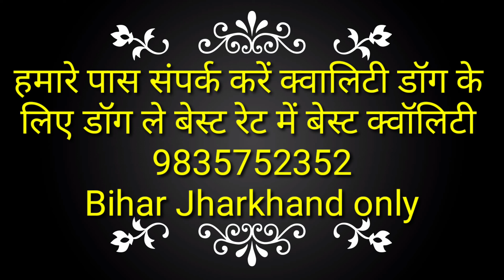Pet Shop In Ekangarsarai | Chepest Dog Shop In Patna | Labrador In Patna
AKSHAY

Today's video :-

Special note :- 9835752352 बिहार झारखंड वाले ही सिर्फ कॉल करें लोकेशन पटना कृपया प्राइस पूछ के समय अपना और हमारा बर्बाद ना करें कॉल करें आए पसंद करें और ले जाए 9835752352 sirf price poochh ke time pass na Karen shorts देखें और टाइम पास करें मैं अपने चैनल का लिंक डाल रहा हूं

online pet shop in patna, online dog kaise mangaye, patna dog kennel, aryan pet's shop, cheapest dog market, cheapest dog market in patna, patna me dog kaha se le, Online dog delivery in patna, dog seller in patna

Aryan pet shop
Akshay

Address :- Beur, anishabad, patna , bihar

1) all types dog breed selling
2) we Purchase all dog breed
3) pet shop in patna
4) dog shop in patna
5) online pet delivery
6) online pet shop
7) dog market patna
8) pet market patna
9) dog kennel in patna